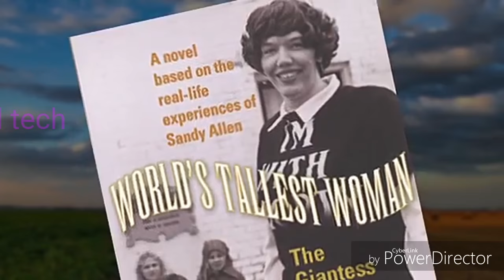Tallest Women in the World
World 17 Tallest Women in the world

1. Zeng Janlian
This insanely tall Chinese woman has been the tallest woman ever in recorded medical history. There are only 17 people who have reached heights above 8 feet and Zeng is the only woman on that list. At the time of her death in 1982, she measured in at almost 8 feet 2 inches. She died when she was only 17, probably thanks to complications caused by her extreme height. She had trouble standing to her full height since she had a severely deformed spine because of her height. This makes accurate accounts of her height difficult, but 8 feet 1 ¾ inches is the most accepted estimate.
2. Elisany Silva
This 18-year-old Brazilian model measures in at 6 feet and 9 inches tall.
She gained attention for her height when she was just 14 years old. Her boyfriend of three years proposed to her recently and despite the height difference, they are happy and engaged. Her fiance actually measures in at 5 feet 4 inches, but they are very much in love and Silvia is already anxious to start having children. She is afraid that she won’t be able to conceive because of the tumor that she had over her pituitary gland that caused her extreme height. She is willing to adopt, though, if the pregnancy doesn’t work out.
3. Rumeysa Gelgi
This Turkish teen holds the title of one of the tallest women in the world. She is also the tallest teenager in the world. Doctors think that Gelgi was born with a rare congenital disorder that causes rapid growth throughout life, called Weaver Syndrome. She measures in at 7 feet tall and gaining the record was a huge honor in her opinion. She said that only special people gain these records and that she is excited to be one of them. Getting the record was one of her dreams. She luckily isn’t expected to get any taller because she already needs a walker to get around thanks to her balance problems caused by her height. She maintains that she has made the best of her height and that it makes her feel special.
4. Svetlana Singh
This Indian woman measures in at 7 foot 2 inches. She is married and her husband is just 6 feet 6 inches. Their child is abnormally tall just like his mother, though. At just 3 years old her son measured in at over 5 feet tall already. She said in an interview that he eats 20 times a day and when he was born, he was already 2 feet 2 inches tall. His father hopes that he will become a basketball player so that he can study at a college in the US and Svetlana wants her son to be the tallest man in the world someday. She works as a doctor of holistic medicine and went to college where she met her husband.
5. Heather Greene
The woman on the right may not actually be real, but you’ll be surprised to know that the woman on the left is. Heather Greene is a Las Vegas resident that stands at about 6 feet 5 inches and 7 feet 2 inches in her favorite pair of heels. She has been about the same height since she was 15 years old. She is considered to be one of the tallest women in the world and she is reasonably well known throughout the US. She weighs about 210 pounds and she also wears a 13 men’s size shoe. It begs the question where she got those shoes. Were they specially made or they originally for men?
6. Alicia Jay
Alicia Jay is a game operations manager for the Golden State Warriors and she is also a style blogger. She measures in at 6 feet 6 inches and she has been dubbed the world’s tallest virgin. The 35-year-old says that she is waiting for marriage and dating has been difficult because of her extreme height. She says that she went through a lot of bullying when she was younger because of her height, but she has since grown to love it. The style blog that she runs is specifically for tall women.
7. Sun Fang
Sun Fang is the tallest woman in China at the moment and probably in the whole world. She stands at 7 feet and 3 inches and she took the title from Yao Defen after Defen’s death in 2012. She is frequently mistaken for the dead tall women because of their similar appearance. She was born in 1987 and she is still very much alive today.
8. Delores Pullard
This Louisiana native was 7 feet and 7 ½ inches. Her parents were of pretty average height with her father measuring at 5 feet 9 inches and she mother coming in at 5 feet 11 inches. She joined the circus when she was just 19 years old where her height was often mistakenly reported as 8 feet 2 inches. She died at 24 in 1971 when they tried to remove a tumor sitting on top of her pituitary gland, but there were complications with the surgery.
9. Rita Miniva Besa
This US resident measures in at 6 feet 8 inches and she's originally from Zimbabwe. She enjoys playing basketball and she is even on a team, but she isn’t professional.
10.selva
uk 15inches